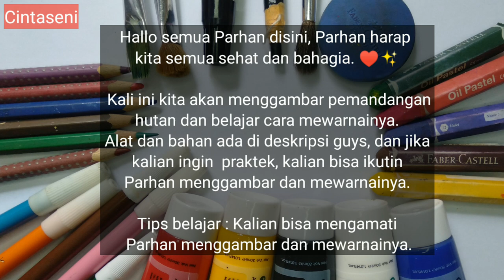Menggambar Pemandangan dan Belajar Cara Mewarnainya (dengan penjelasan) Ep. 1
Hallo semua Parhan disini, Parhan harap kita semua sehat dan bahagia. ♥️✨

Kali ini kita akan mengambar pemandangan hutan dan belajar cara mewarnainya. Sebelum menggambar pemandangan hutan ini Parhan mencari sumber/inspirasi dari google. Disini Parhan menggambar pandangan hutan dengan sungai yang di sertai batu batu di sebelah kanan dan jalan perdesaan di sebelah kiri, ada bukit-bukit dan pohon-pohon dan gunung. Membuatnya pastinya membutuhkan alat dan bahan dan teknik gradasi crayon, mau tahu hasilnya silahkan tonton video menggambar pemandangan hutan ini.

Dan jika kalian ingin praktek kalian bisa ikutin Parhan menggambar dan mewarnainya. baiklah jangan lupa tetap semangat dan bahagia.

Alat dan bahan = Kertas gambar/HVS, spidol snowman, China Marker, pengapus krayon, tissu, pembersih remah krayon, dan krayon isi 48 ( Faber Castell ) bisa gunakan merek yang lain.